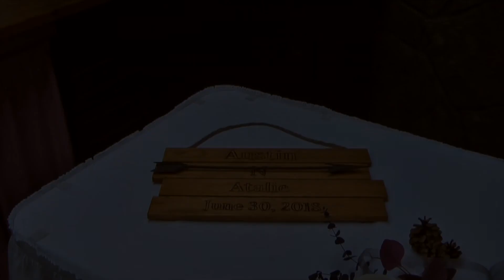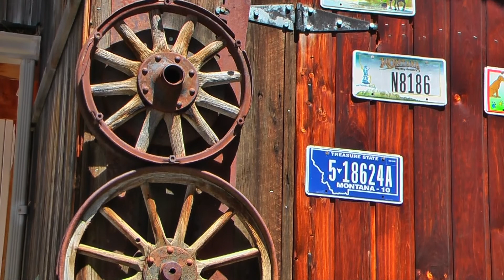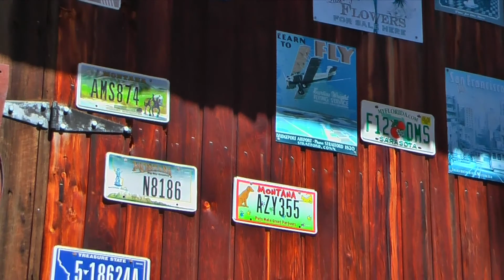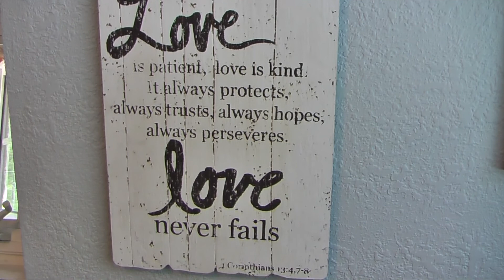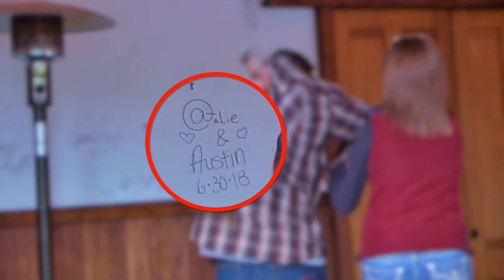Austin and Atalie June 30, 2018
Video of Wedding of Austin and Atalie Hamilton at Grizzly Gulch Gardens near Helena, Montana.